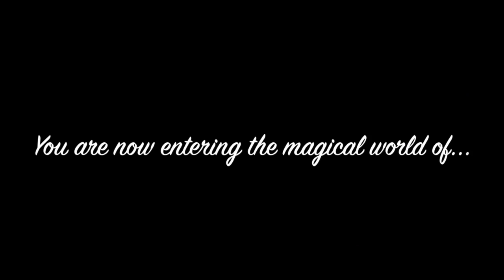HURTING RUSSEL'S FEELINGS! Our Disney vacation March 2016 Day 10 part 2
In this video we fnish up our day at Animal Kingdom and see hoop-dee-doo!